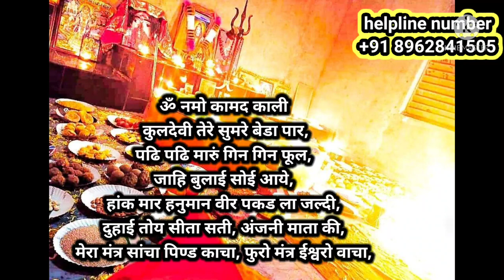कुलदेवी को जागृत karne ke baad jo bhi चाहोगे wo mangne se pehle mil जायेगा